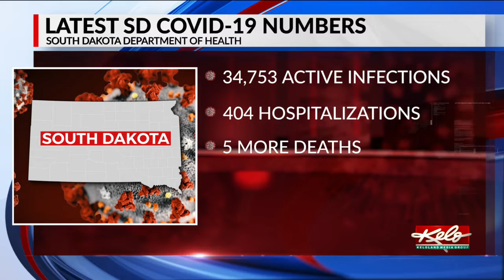COVID-19 in South Dakota: 1,358 total new cases; Death toll rises to 2,628; Active cases at 34,753